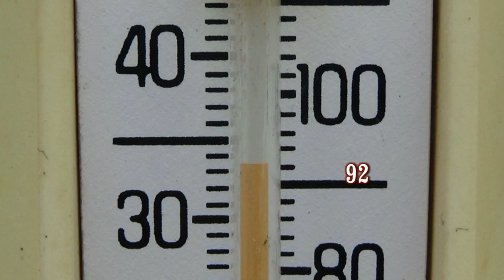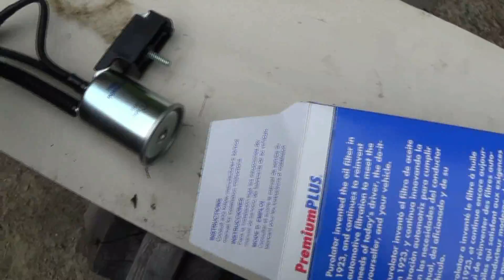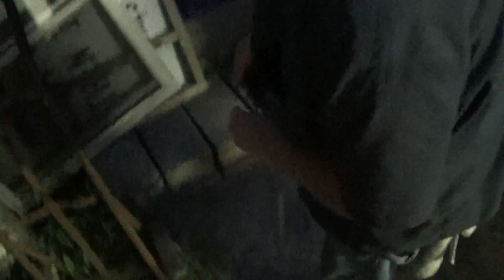Hang em High